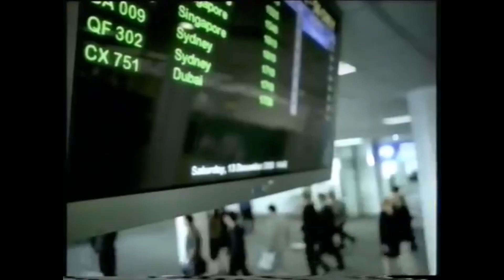Nothing without you no sound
Listen ad-free with YouTube Premium
Song
Nothing Without You (From "Cheaper by the Dozen"/Soundtrack Version)
Artist
Brandy, Sy'Rai
Album
Nothing Without You
Licensed to YouTube by
UMG (on behalf of Hollywood Records)
This video make for entertainment only not for sale nor I didn't make any profit for this video, the cradid to movie and singer
brandy and hollywood records .